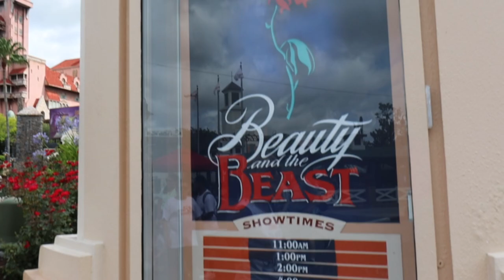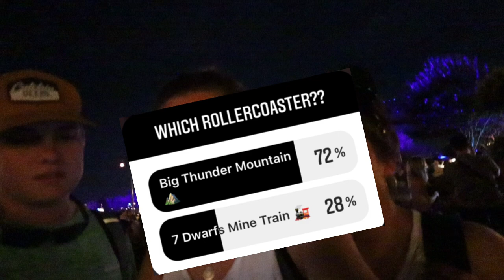INSTAGRAM CONTROLS OUR DAY 😳😲🤣 24 Hour Challenge | The Band McMillan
Whats up yall?!? Thank you SO much to @Disney Parks for hosted us!! We asked YOU to control our day on our Instagram and Facebook and here's what y'all chose!! Y'all are the BEST! ❤️The Band McMillan

Today's Topics: Vlog, Day in the Life, Instagram, Instagram Controls Our Day, 24 hour challenge, The Band McMillan, Family, Siblings, Disney World, Hollywood Studios, Magic Kingdom